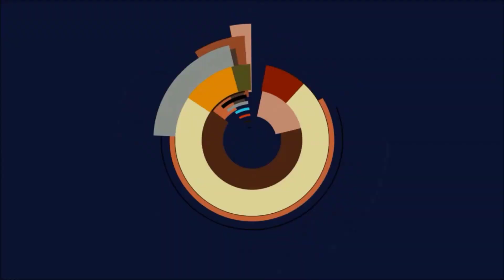Let's Play Kingdom Rush Origins - #17 Erneuter Pilz Kampf